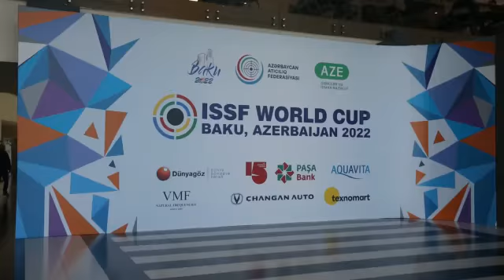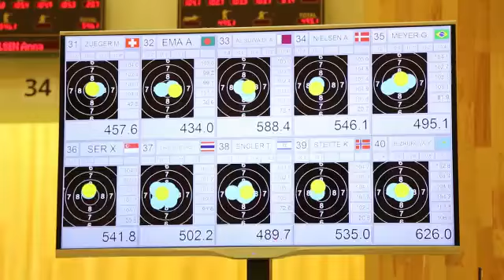Bakıda atıcılıq üzrə Dünya Kubokunun açılışı keçirildi